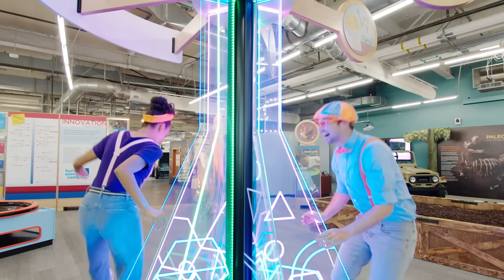Learning With Blippi And Meekah At The Children's Museum! | Educational Videos for Kids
Blippi and Meekah head to the Discovery Cube to play and learn. As they race weighted cars, climb rock walls, and play with sand and snow, Blippi and Meekah learn about the science that makes up our world.